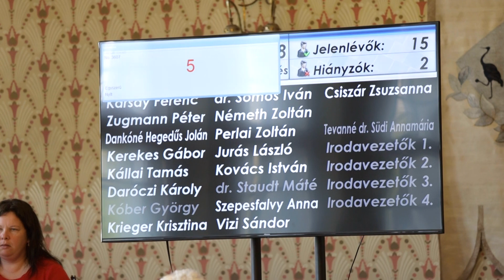Összefoglaló az áprilisi testületi ülésről - 2024.04.25.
Krieger Krisztina és Perlai Zoltán önkormányzati képviselők értékelik az április 25-i testületi ülést.